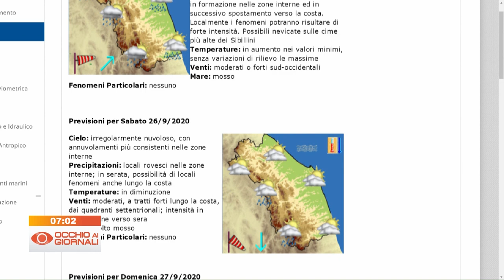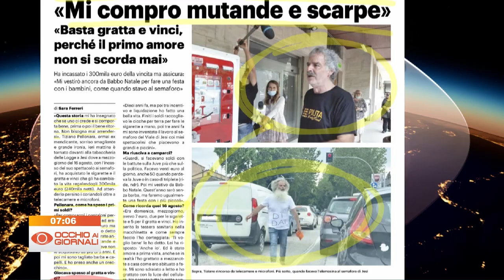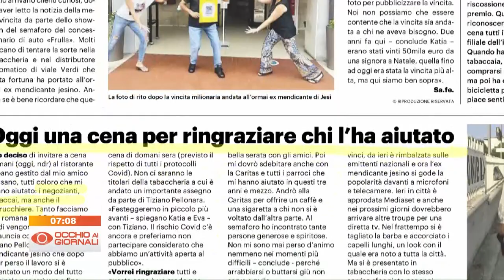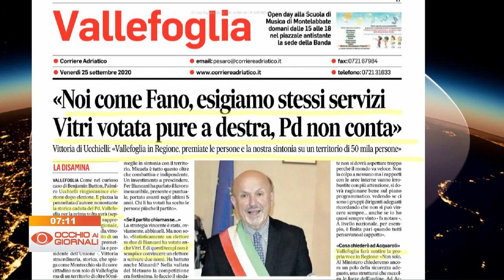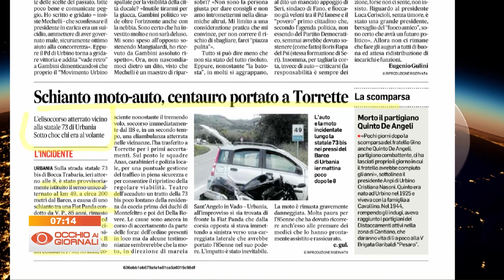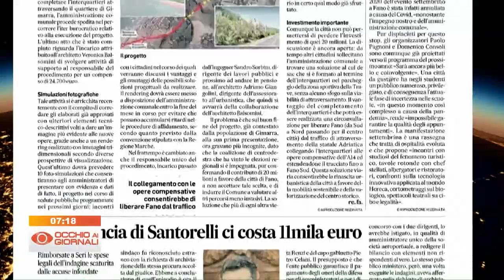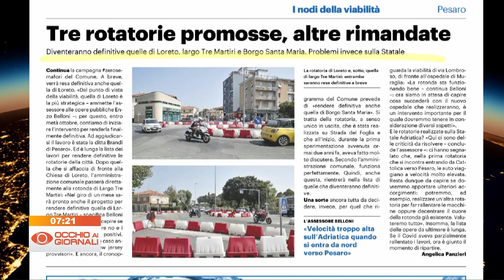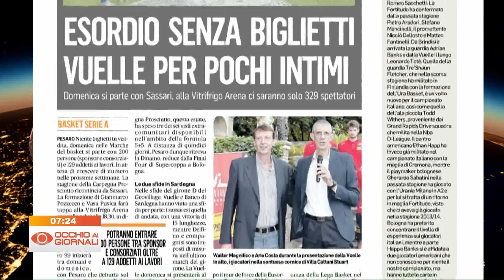Occhio ai Giornali 25 settembre 2020